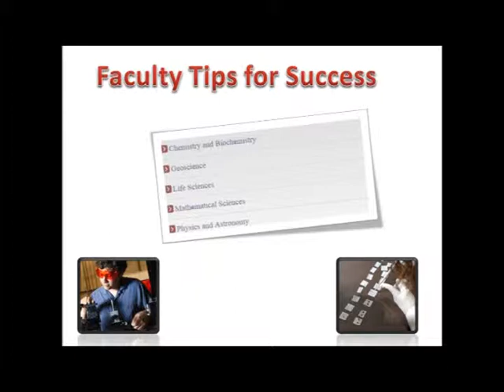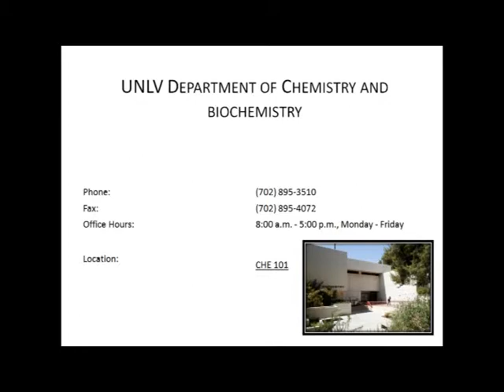Chemistry Faculty Interview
UNLV College of Sciences Advising